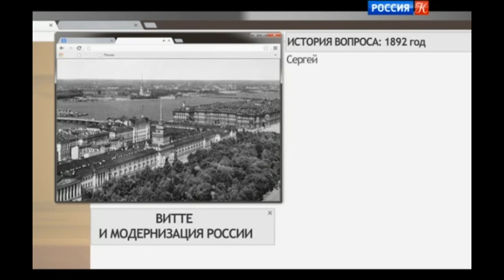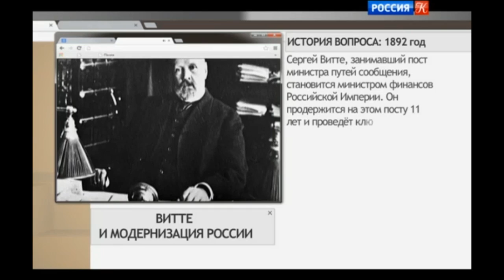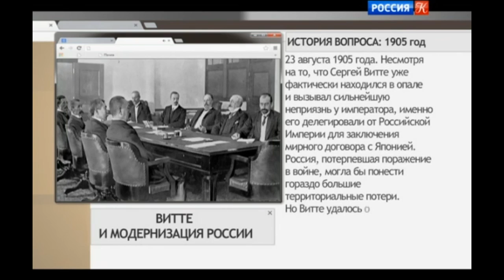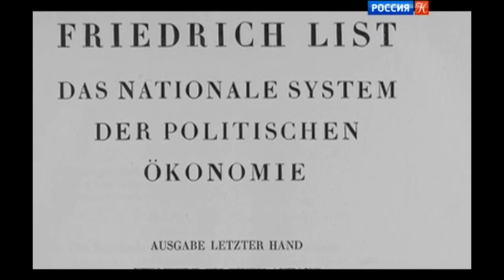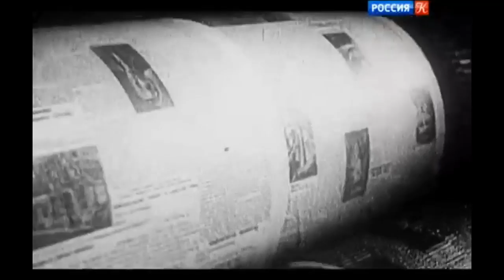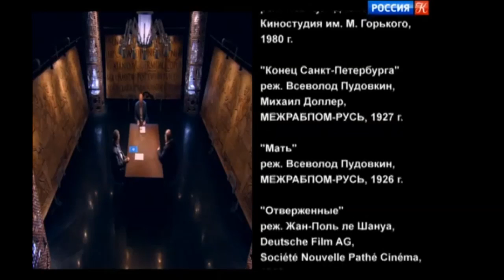Профессор МПГУ А.В.Пыжиков на канале "Культура" в передаче "Власть факта" о С.Ю. Витте.